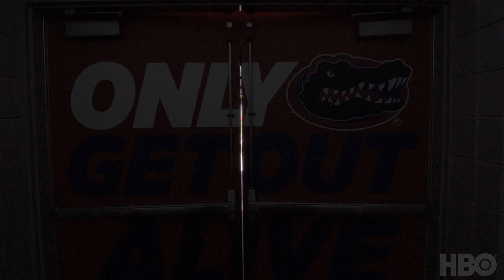24/7 College Football (2019): Florida Gators (Season 1 Episode 1 Promo) | HBO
This edition of HBO Sports' all-access college football series chronicles the University of Florida and head coach Dan Mullen. The four-part, limited college football series airs Wednesdays at 10:00 PM on HBO.

24/7 College Football (2019): Florida Gators (Season 1 Episode 1 Promo) | HBO